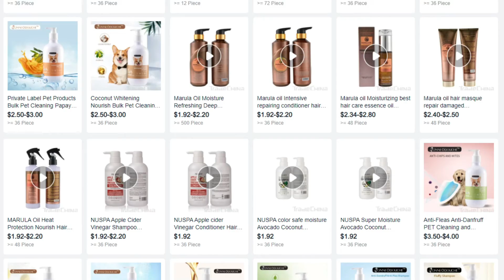Straight umbrella, handmade carpet, inflatable surfboard,Wholesale Products at a competitive price!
If you want straight umbrella, handmade carpet, inflatable surfboard, beach chair, party canopy, food storage tank, business sticker, toilet brush, lotion bottle, acrylic airless bottle series, shopping bag, reading glasses, travel bag, camping furniture, binaural soup pot , Kitchen high cabinet linkage pull basket, apple cider vinegar and coconut fruit washing, double-sided tank black correction stone, etc. Then look here! You can get all above them at a competitive price in our Live show!
Need more Follow-up messages? Follow us and Fill the form, experience affordable trade with TradeChina!!